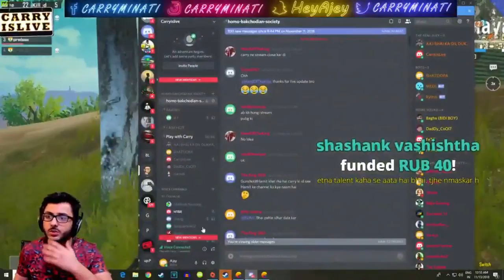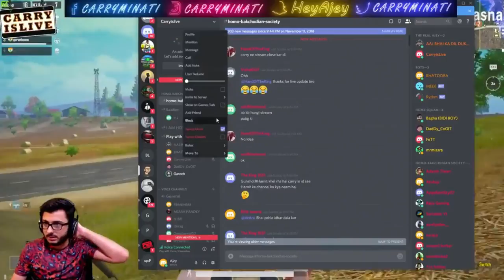CARRYMINATI SUGGESTION FOR STREAMERS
f you need a song removed on my channel, please DM  Oon instagram.